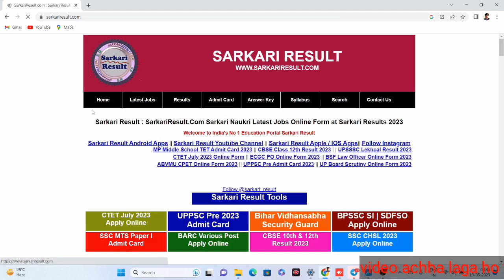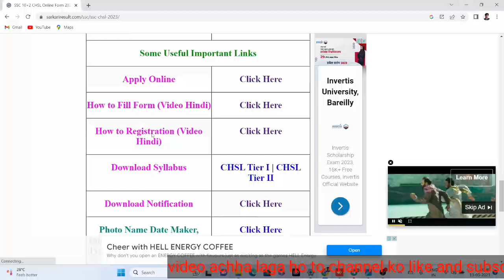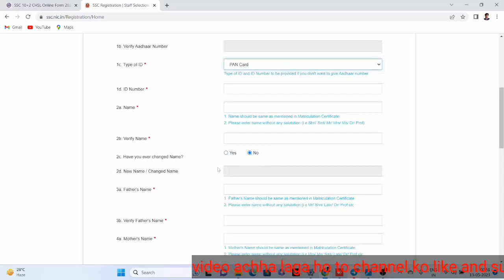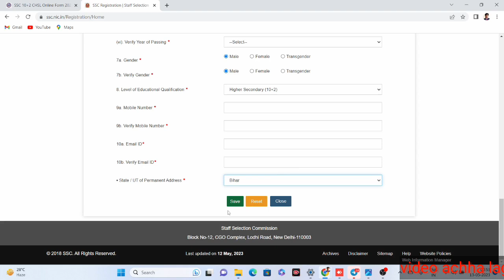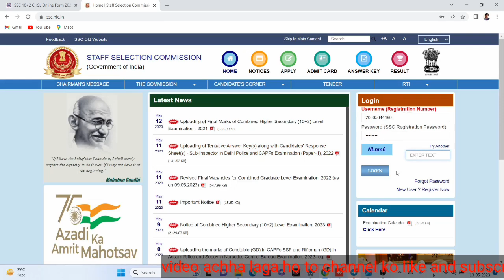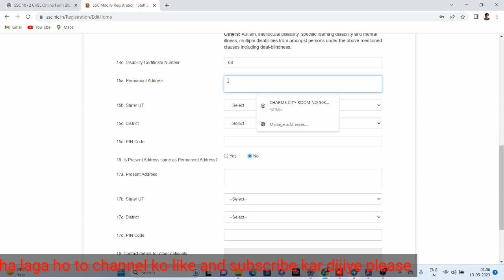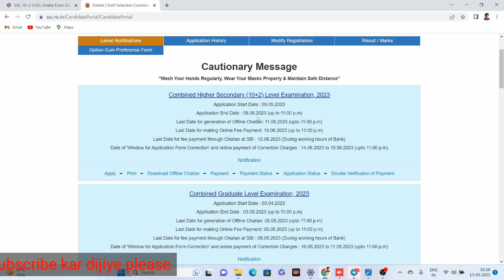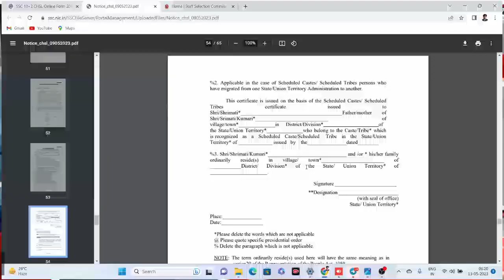SSC CHSL FORM KAISE APPLY KARE 2023! HOW TO APPLY SSC CHSL ONLINE FORM 2023! SSC CHSL 10+2 APPLY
SSC CHSL FORM KAISE APPLY  KARE 2023
HOW TO APPLY  SSC  CHSL ONLINE FORM 2023
SSC CHSL 10+2 APPLY
follow me  and any queries ke liye